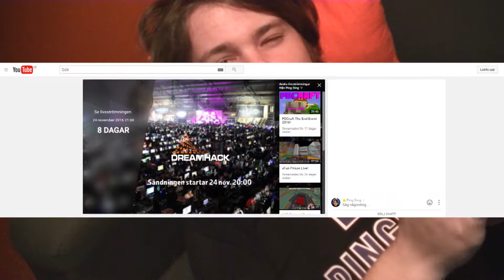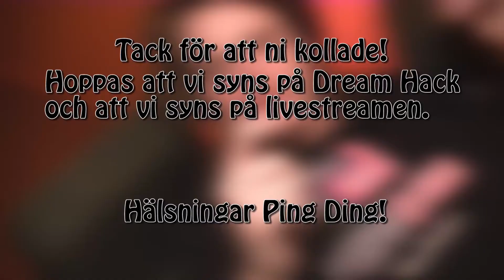DreamHack Winter 2016 | Ytterligare information!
I denna korta informations filmen så pratar jag dels om min stream från Dreamhack Winter, och ytterligare vart jag ska sitta (D53:64).

Tack för ni har kollat!